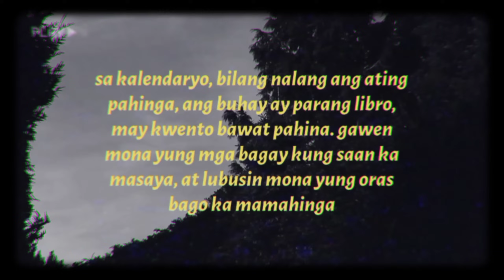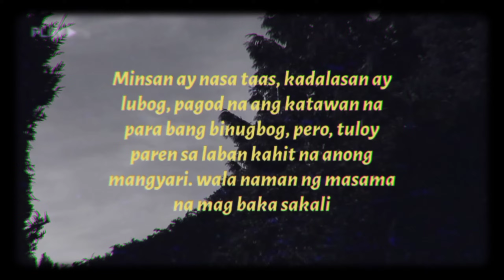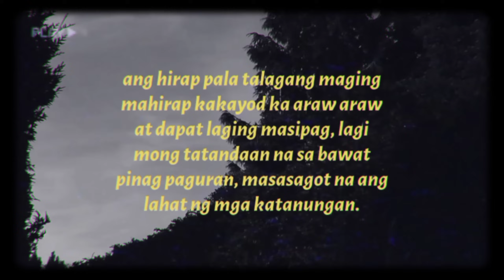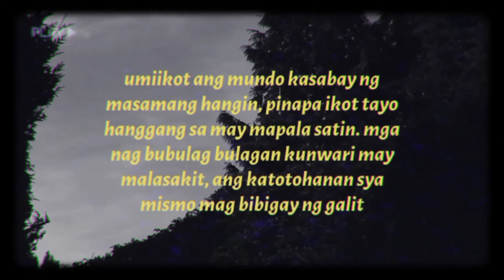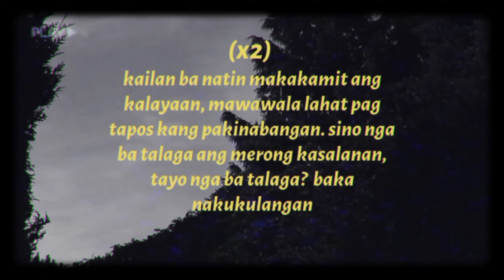AJ - SINO BA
(Prod By. Gimme.Beat)

Mix&Mastered : Unknown Beats
Artist : AJ